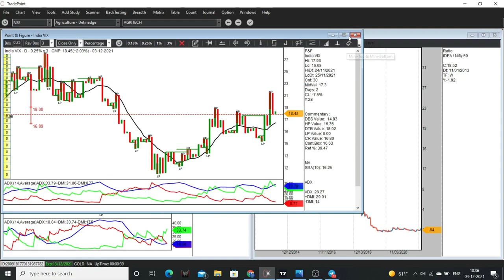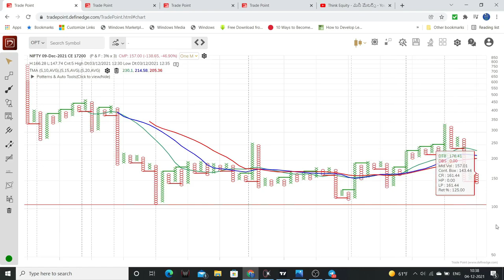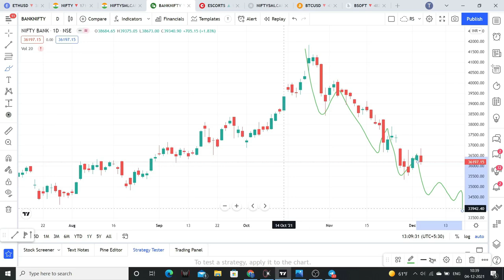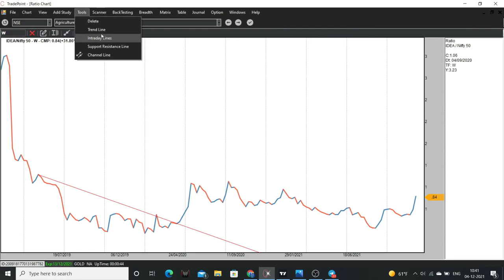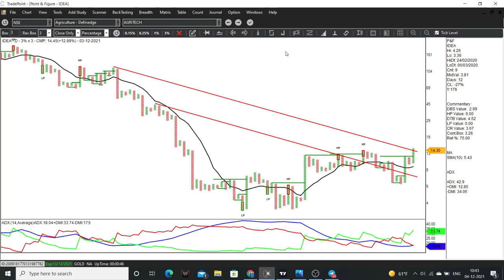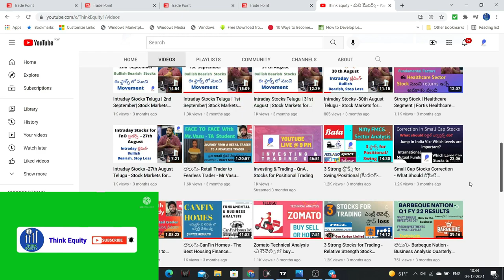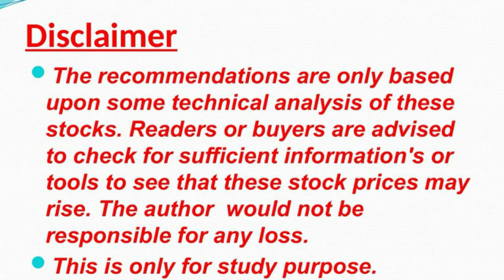ఈ స్టాక్స్ - Nifty & Bank Nifty Option Analysis - Breakout and Good Returns| Strong RS |Stock Market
Good Uptrend
Small Consolidation

My favorite reads are listed below
1. The Dhandho Investor
2. Common Stocks and Uncommon Profits
3. One Up on Wall Street
4. Learn to Earn
5. The Unusual Billionaires
6. Reminiscence of a stock operator

Technical Analysis Books:
1. how to make money trading with charts
2. Technical Analysis and Stock market profits

Some Self-help books I recommend to read:
1. Power of your Sub- Conscious Mind
2. Think and Grow Rich
3. The Steve Jobs Way
4. Ted Talks
5. Crush It
My Video gear:
1. Samsung Galaxy S8
2. Dell Laptop
3. Microphone
4. Gorilla Pod